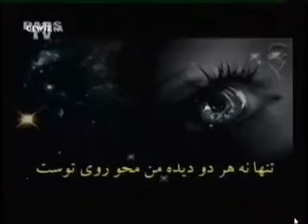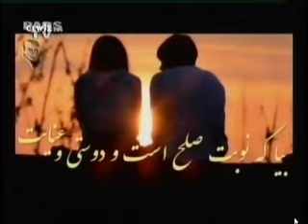Bahram Moshiri 10 20 2010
در باب  شاهكار ملی شاهنامهً فردوسی، تاریخ، فرهنگ، شعر، وادبیات ایران.
از دگر اهداف استاد مشیری است که به آن در برنامه های خود می پردازد.